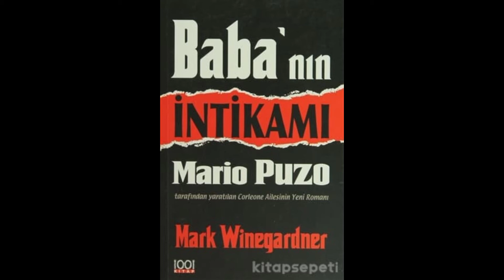Baba'nın İntikamı Kitap Özeti